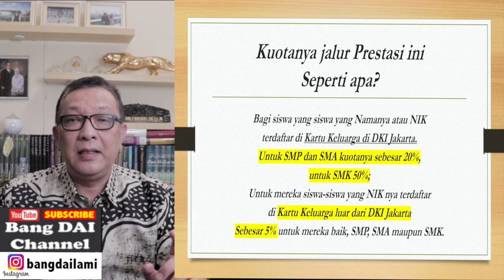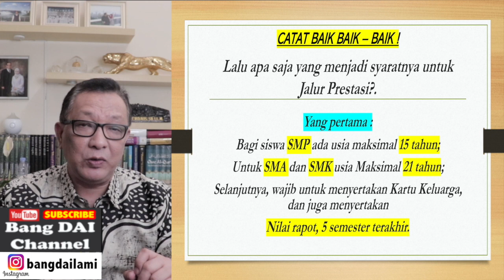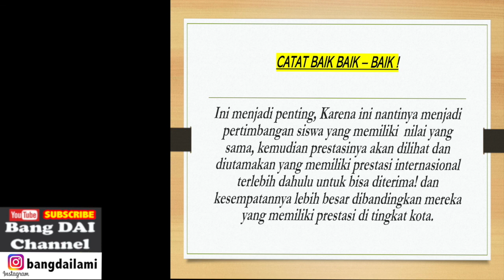PPDB JALUR PRESTASI - SYARAT & TATA CARA PENDAFTARAN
PPDB Jalur Prestasi; Bisa menjadi harapan terakhir, bagi siswa baru, untuk bisa melanjutkan Pendidikan di sekolah negeri; Sebab kalau kita lihat beberapa hari terakhir ini, issu PPDB yang berlangsung untuk jalur zonasi ini diharapkan untuk  bisa selesai, Karena  apa?
Karena sebenarnya sangat besar sekali pengaruh bagi masa depan siswa yang bergantung pada proses seleksi penerimaan siswa baru.